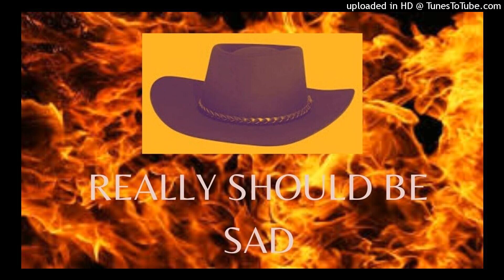REALLY SHOULD BE SAD-MONKEDELIC